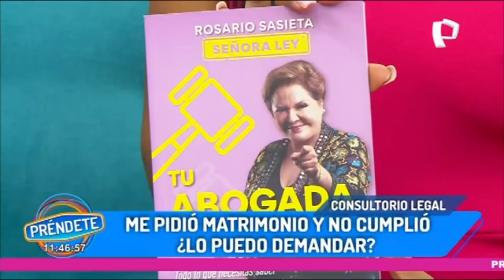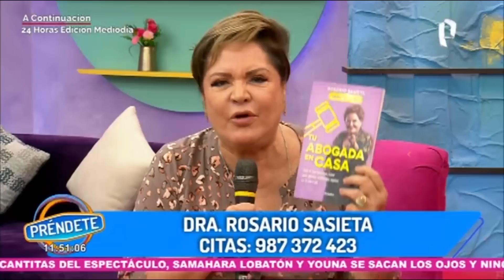´Metiche´ solicita orientación a abogada sobre la demanda que le podría hacer Christian Domínguez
El popular ‘Metiche’ encendió los titulares de la prensa luego de que Christian Domínguez anunciara que tomará acciones legales contra el conductor por haber afirmado en el programa ´Préndete´que le fue infiel a Pamela Franco. Ante este hecho, Kurt Villavicencio se rectificó y aprovechó la presencia de la Dra. Sasieta para pedirle orientación sobre el caso.

“Yo dije que Christian Domínguez había engañado a Pamela Franco, que es su actual pareja (...) yo dije eso y al día siguiente me rectifiqué porque yo no tengo una prueba de eso, él dice que va a tomar acciones legales respecto a eso, a pesar de que yo me haya rectificado, ¿qué procede acá?”, le indicó Kurt Villavicencio a la reconocida abogada.

La letrada Rosario Sasieta aclaró que en el concepto de difamación pesa mucho la intención de querer hacerle daño a la persona, así que le recomendó pedirle disculpas por el error cometido.

“Pide disculpas y mándale una carta notarial”, señaló la abogada.

CASO DE SAMAHARA LOBATÓN Y YOUNA

Parece que Samahara Lobatón y el padre de su hija, Youna se han declarado la guerra, luego de que la hija de Melissa Klug expusiera una serie de audios en donde se escucha a su expareja agrediendo verbalmente a la influencer; adicionalmente ella ha hecho presente que este hombre no le pasa la pensión alimentaria completa de la niña que tienen en común. Ante estos hechos, la doctora recomendó a la joven comenzar demanda de alimentos en Perú.

“es bueno que se haga la demanda de alimentos en Perú”, precisó.

Emitido en el programa Préndete de Panamericana Televisión el 01/08/2023